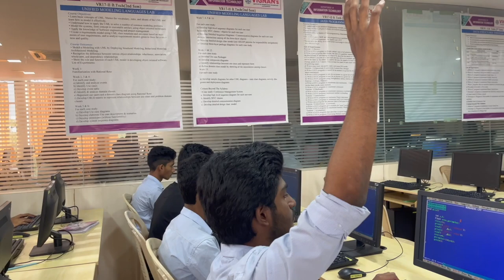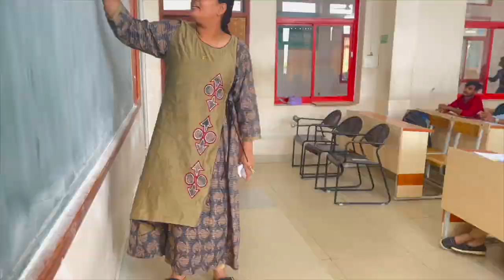" OUR COLLEGE DAYS " - SHORT FILM | VIIT-CSE STUDENTS | VIZAG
THIS FILM IS ABOUT A B-TECH LIFE AND THE STRUGGLES

WRITER & DIRECTOR - TEAM

EDITOR - JAYADEEP , ASHRITH , SRI LIKHITHA
DOP - ASHRITH

[CREDIT]
VIDEO PROVIDED BY- PRESSMASTER PEXELS

ACTORS
HEMANTH      -  VIKRAM
SUJITH            - ARJUN
KARTHIKEYA  - GOWTHAM
VENKATESH   - BALU BABU
JOY SUNDAR  - JESSIE

CO-ACTORS
TEJESH
VIVEK
RAKESH
KRUPAKAR
GIRI KRISHNA
PAVAN
SAMPATH
NEHA
GEETANJALI
KAVYA
SENIORS & VIIT CSE STUDENTS

AUDIO DUBBING
NEHAL & FILM MEMBERS

SPECIAL THANKS
LAKSHMAN RAO SIR
RENU MAM

VIGNAN INSTITUTE OF INFORMATION TECHNOLOGY  -  VISAKHAPATNAM